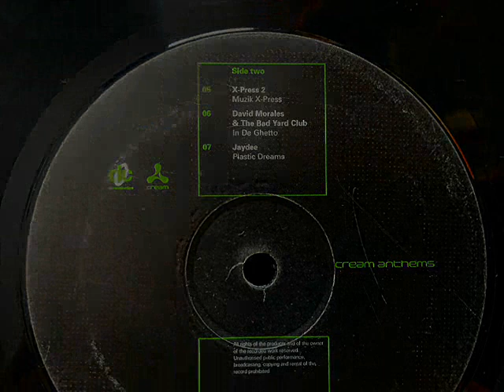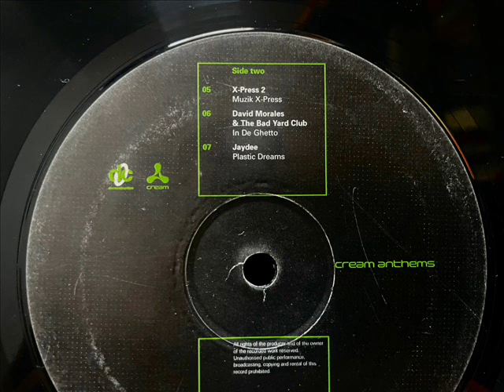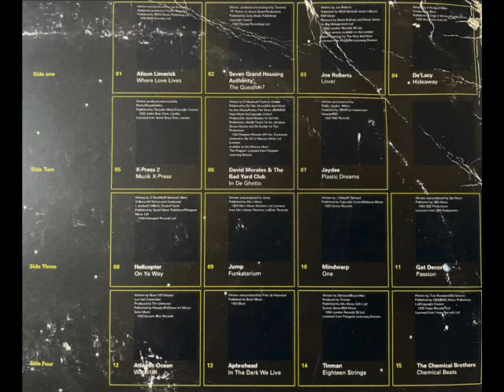X-Press 2 - Muzik X-Press